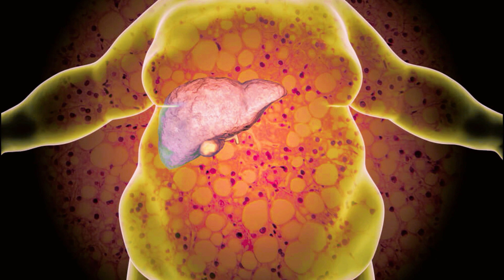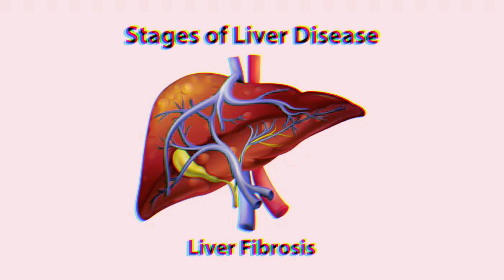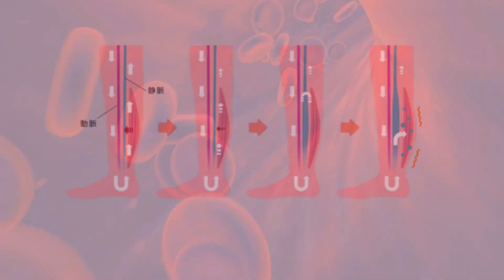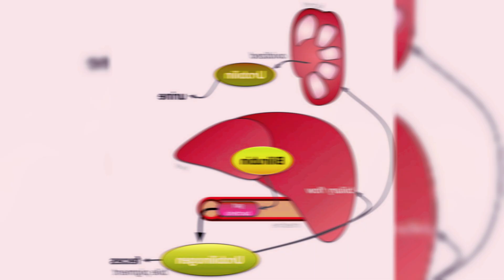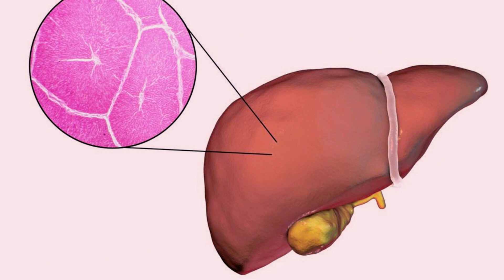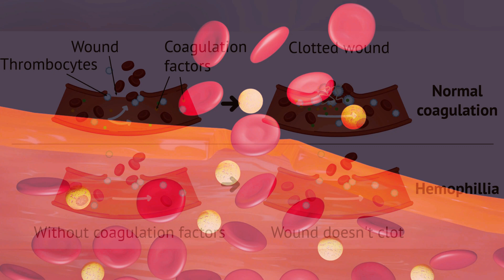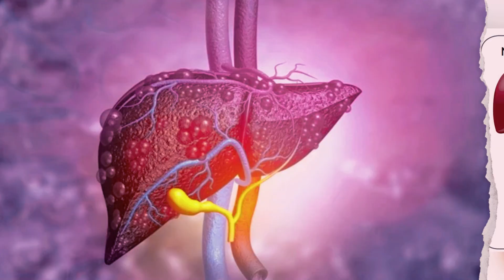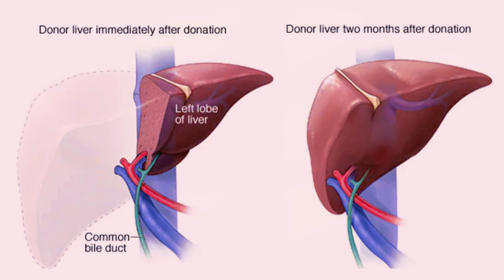Warning: 12 Weird Signs That Show You're Having Liver Damage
Welcome to our in-depth exploration: "Warning: 12 Weird Signs That Indicate Liver Damage." In this focused video on Fatty Liver Signs, we're uncovering the weird signs and symptoms that may hint at potential issues with your liver health.From unexpected symptoms like unexplained fatigue or changes in urine color to lesser-known signs that might signal liver damage, this video aims to spotlight these peculiar yet crucial signals.Join us on this enlightening journey to gain a thorough understanding of these signs, equipping you to recognize and address potential liver concerns effectively. By the end, you'll have a deeper insight into these indicators that could significantly impact your overall well-being!

Chapters
0:00 Introduction
0:49 Subtle Signs of Fatty Liver Disease (FLD)
1:08 Persistent Fatigue
1:35 Abdominal Pain and Swelling
2:03 Lower extremity swelling aka edema:
2:23 Nausea and Loss of Appetite
2:44 Unexplained weight loss and muscle wasting
3:07 Jaundice
3:35 Skin Changes
3:56 Dark Urine and Pale Stools
4:24 Hepatic encephalopathy
4:44 Itchy Skin
5:04 Easy Bruising and Bleeding
5:36 Low sex drive
6:16 Fatty liver disease: Types & Causes
6:29 Non-Alcoholic Fatty Liver Disease (NAFLD)
6:56 Alcoholic Fatty Liver Disease (AFLD)
7:48 Summary